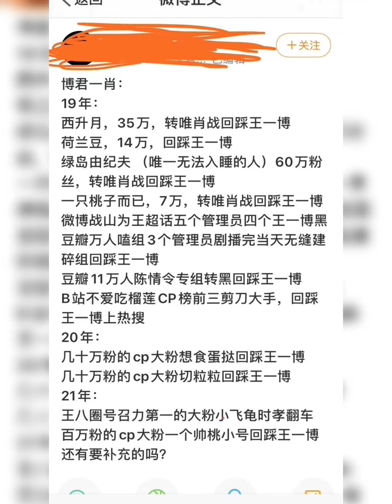王一博 與你的夏日戀情 (生氣啵啵 王一博cut ) 王一博 不愧是你